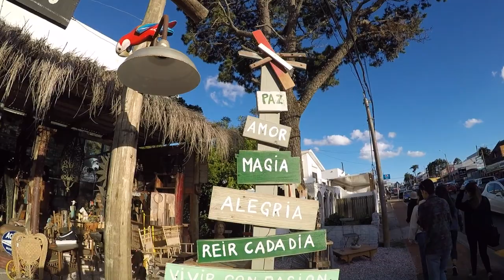Punta del Este, Uruguay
For our second 3-day weekend, we traveled to Punta del Este in Uruguay.